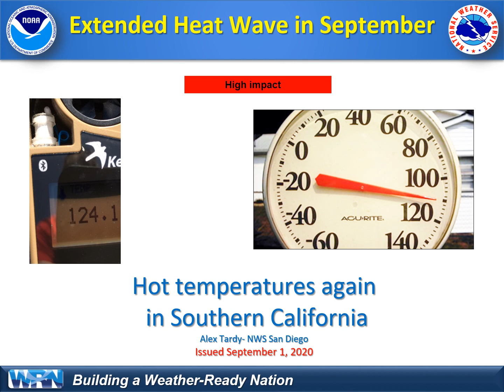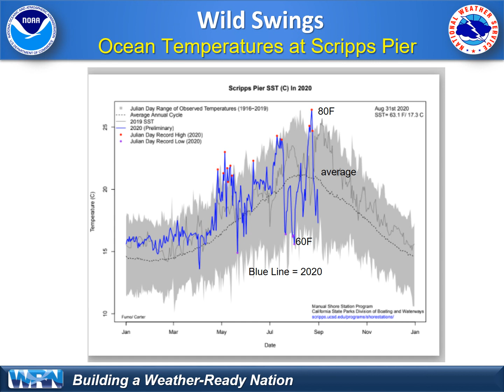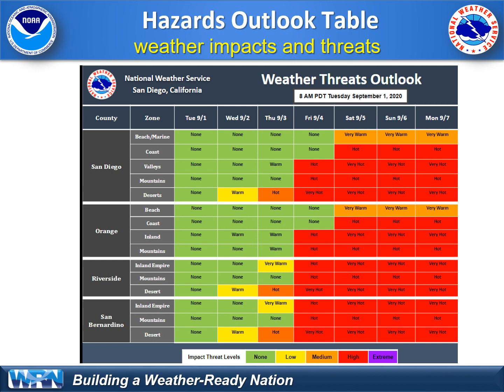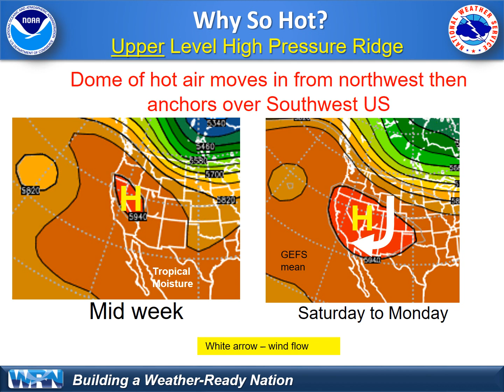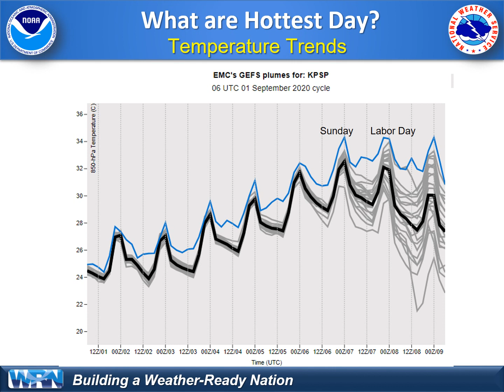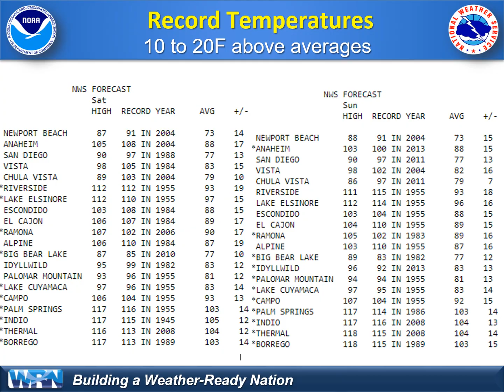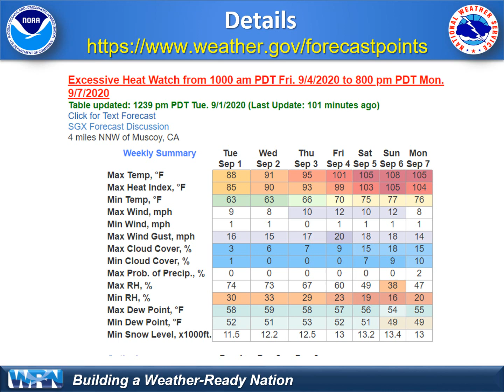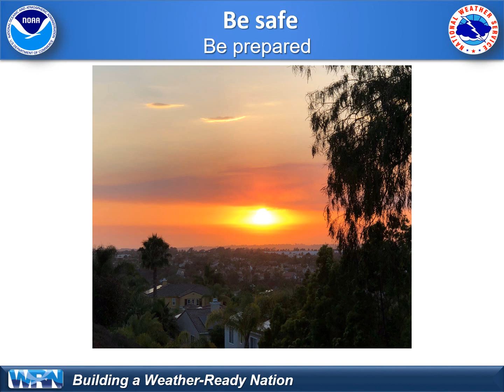Excessive prolonged heat wave for Southern California - NWS San Diego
The video briefing will discuss the potential for a record breaking prolonged extreme heat wave. The peak of the heat is expected during the entire Labor Day weekend September 4-7, 2020.